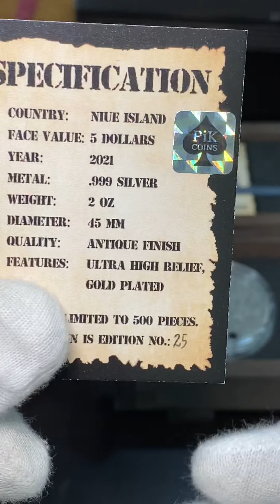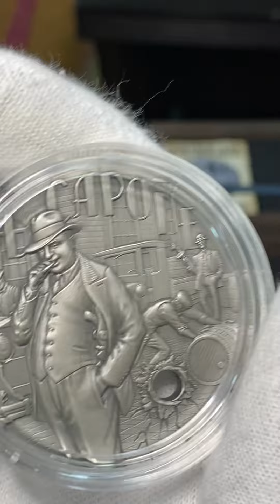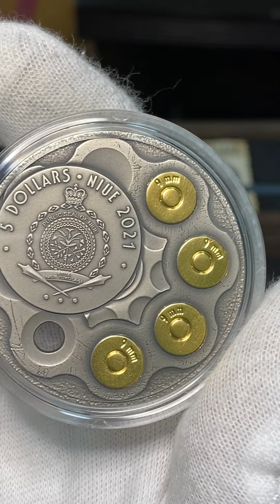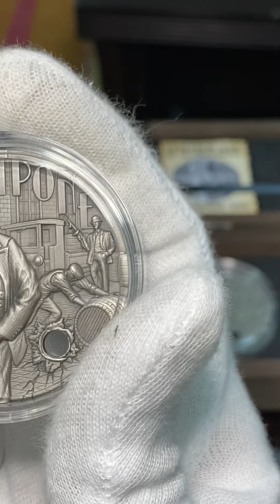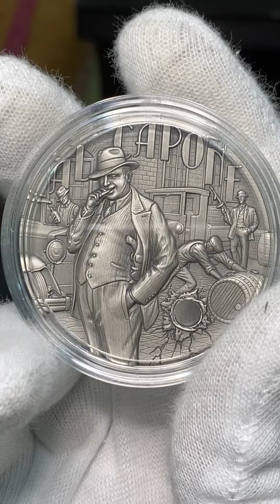عمله ال كابوني مافيا😎